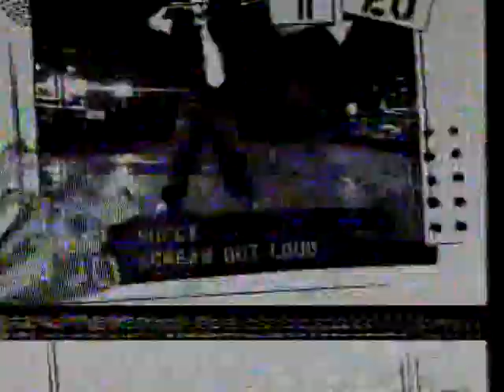Viva Top 100 - dt. Top '20 Singlecharts (18.02.2007)